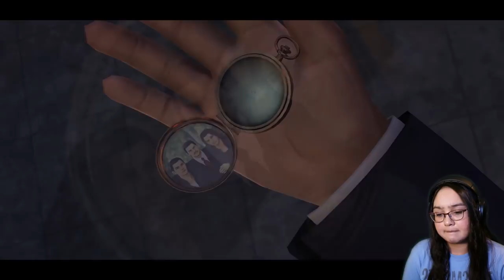I Think I'm In Love With Majima | Yakuza 0 Gameplay Part 3 | First Playthrough | AGirlAndAGame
In part 3 of Yakuza 0 Chapter 3: A Gilded Cage, Kiryu confronts Tachibana Real Estate. Meanwhile we meet a new character named Majima.
SEGA’s legendary Japanese series finally comes to PC. Fight like hell through Tokyo and Osaka as junior yakuza Kiryu and Majima. Take a front row seat to 1980s life in Japan in an experience unlike anything else in video gaming, with uncapped framerates and 4K resolutions. A legend is born.

CittieCittieCat  • William • John Smith • The Humble PRO

🎮YouTube Members🎮
William • Deer Cupid